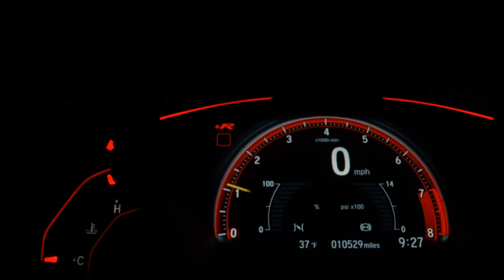RENAULT DUSTER - 2020 - São Paulo/SP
carro 100% aprovado

Dados do Veículo
Veículo: RENAULT / DUSTER 1.6 16V SCE EXPRESSION
Ano: 2019/2020
Combustível: FLEX
Portas: 4 PORTAS
Câmbio: Automático
Cor: BRANCA
KM: 38.000

✅ Alarme
✅ Ar Condicionado
✅ Ar Quente
✅ Desembaçador Traseiro
✅ Direção Hidráulica
✅ Freio ABS
✅ Rodas de Liga Leve
✅ Travas Elétricas
✅ Vidros Elétricos
✅ Volante com Regulagem de Altura
✅ Limpador Traseiro